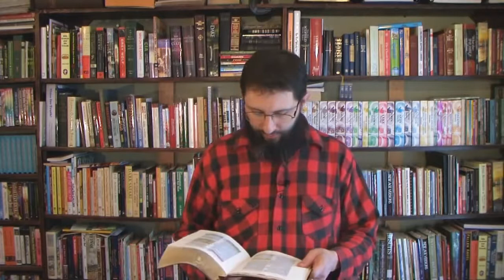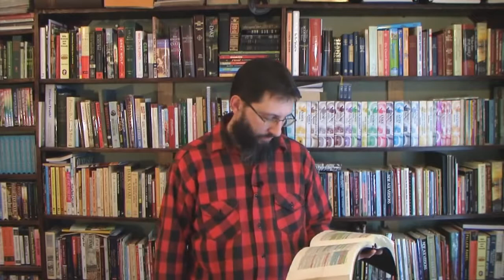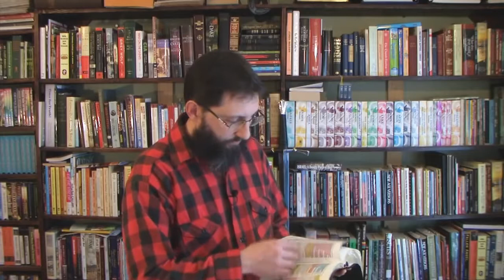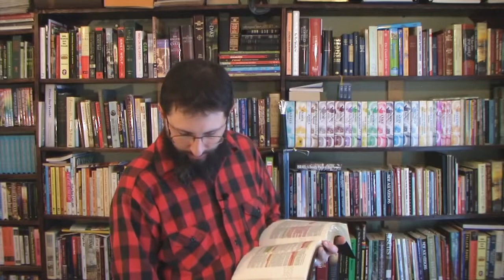The Fear Of The Wicked